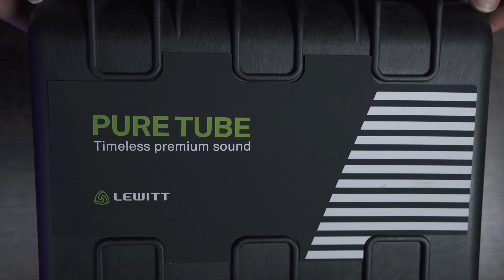Il Suono della Chitarra Acustica (e Voce) DEFINITIVO! Lewitt Pure Tube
Quanto conta la valvola per il suono della chitarra acustica o della voce? Scopriamolo in Studio con il Lewitt Pure Tube!

✅ Acquistalo Online!
Thomann
Amazon
Microfono e Accessori

Se cerchi il migliore microfono per registrare il suono della chitarra acustica e della voce, non puoi perderti la mia recensione del microfono valvolare Pure Tube della Lewitt.
Nel video di oggi ti porto in studio a vedere come registrare la chitarra acustica e la voce con il migliore microfono per chitarra acustica che ho provato, dal suono caldo e morbido grazie alla valvola inclusa.

Scopriamo insieme il Lewitt Pure Tube, uno dei pochi microfoni a valvola che arricchiranno il suono di chitarra acustica o della voce!

CORSO DI CHITARRA ACUSTICA - GUIDA COMPLETA
3 VOLUMI - 85 VIDEO - OLTRE 7 ORE - 29 CONCETTI FONDAMENTALI - 51 AVANZATI

00:00 Intro
00:57 Unboxing
02:35 Come suona: chitarra
03:38 Caratteristiche
04:23 Come suona: voce
06:18 Come suona: mix
07:21 Considerazioni

Vuoi imparare o migliorare la chitarra? Dai un'occhiata ai miei corsi!

La mia Loop Station